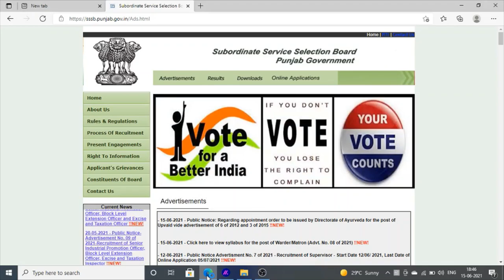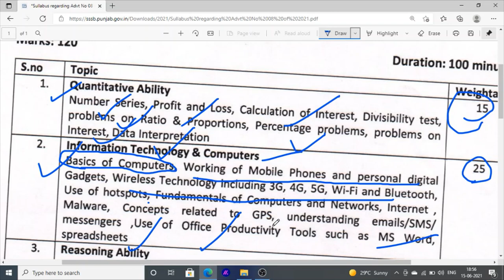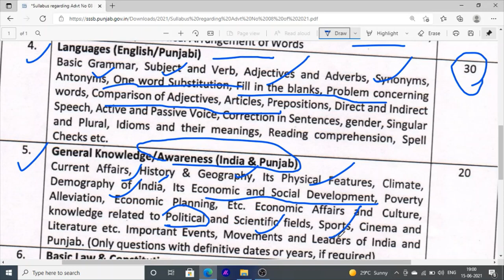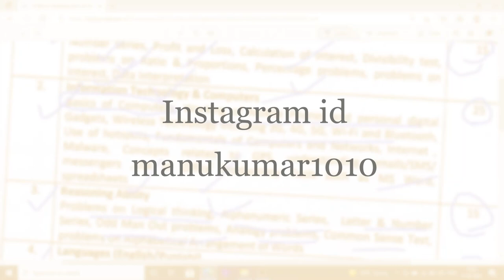Punjab Jail Warder Exam syllabus Official Notification for syllabus jail warder and matron 2021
Hello Friends This is a Informative Channel and This Video is Full Information About punjab police jail warder exam syllabus official notification for jail warder exam syllabus. this is topic wise information about punjab jail warder exam syllabus and matron exam syllabus in punjab police jail warder 2021

Best Book for jail warder

For more information regarding online class and jail warder exam syllabus